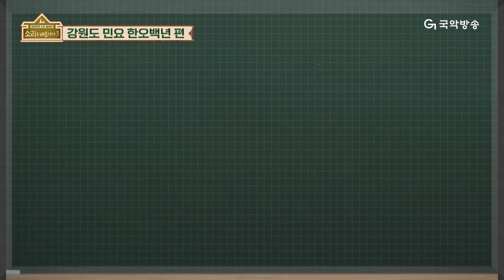[🎧소리를 배웁시다3] 김지선 & 이희문 별감과 함께하는 '한오백년'편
새롭게 돌아온 "소리를 배웁시다. 시즌3!"
국악방송 채널에서 매주 월요일 & 수요일 오전 10시, 오후 4시, 밤 12시 방송!!

수요일은 이희문 별감과 함께하는 🎵경기소리🎵얼쑤~😊